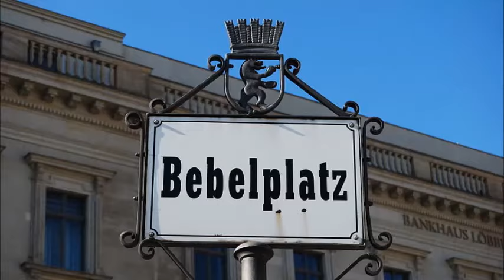Places to see in ( Berlin - Germany ) Bebelplatz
With its magnificent buildings, Bebelplatz is one of Berlin’s most attractive public squares – and it has also been the scene of some of the city’s chequered history. Bebelplatz in the centre of Berlin has seen everything – from the bright dawn of the Enlightenment to the dark days of Nazism. Even today, there are reminders of its turbulent history.

Situated directly by the magnificent boulevard Unter den Linden, it’s quick to get to Bebelplatz. It is one of the most striking and historic squares in Berlin. At Bebelplatz there are notable buildings such as the Staatsoper Unter den Linden, St. Hedwig’s Cathedral, the Hotel de Rome, the Alte Bibliothek, the Altes Palais and the Prinzessinnenpalais. The site was originally called Platz am Opernhaus, and later Kaiser-Franz-Joseph-Platz. Berliners still call it Opernplatz, even though in 1947 the authorities renamed it after the SPD politician August Bebel.

The rectangular, completely paved square was built in 1740 after Berlin’s old city fortifications were removed. At the wishes of Friedrich II, the architect von Knobelsdorff planned a new site in the centre of Berlin, the Forum Fridericianum. The new square was to be the centre of the Forum Fridericianum, with the opera house, academy building and royal palace. However, von Knobelsdorff was unable to complete the original plans. At first, only the opera was built, and the site thus became known as Opernplatz. Behind the state opera, the Catholic St. Hedwig’s Cathedral was built in the late 18th century, and on the west side, the Königliche Bibliothek and the Altes Palais were built.

The Staatsoper (State Opera House) was the first dedicated opera house in Germany. Many important artists have taken part in productions there. The building is currently undergoing extensive renovation, which is scheduled to be completed in 2017. Friedrich II built St. Hedwig’s Cathedral for the Catholic community as a sign of religious tolerance. Today, the church with its striking dome is the seat of the archbishopric of Berlin and thus the city’s most important Catholic religious building.

The Altes Palais was once the city residence of the Kings of Prussia and the German Emperors. Wilhelm I used to appear at the window for the changing of the guard, which attracted onlookers and was even mentioned in travel guides of the time. The building now belongs to Berlin’s Humboldt University as part of its Faculty of Law.

Built in the late 18th century, the curved baroque forms of the library earned it the nickname of the “Commode”. Friedrich II built the library to make scientific knowledge accessible to citizens. Its shelves contained works of the enlightenment such as books by Diderot, Rousseau, Voltaire, Kant and Leibniz, and it was the largest library in the German-speaking world. Once the building could no longer accommodate its collection, the Staatsbibliothek Unter den Linden was built.

( Berlin - Germany ) is well know as a tourist destination because of the variety of places you can enjoy while you are visiting Berlin . Through a series of videos we will try to show you recommended places to visit in Berlin - Germany